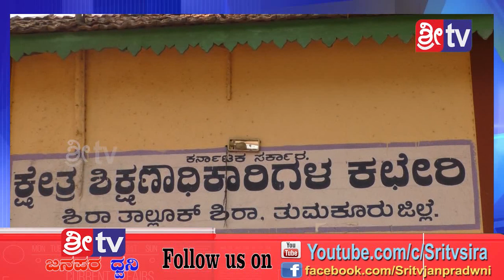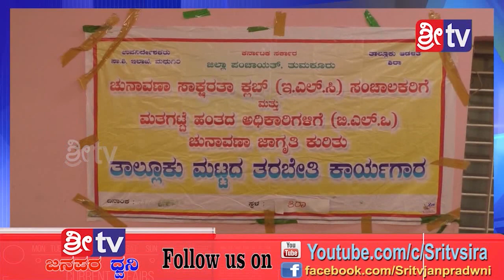Sri tv News 22-03-2019